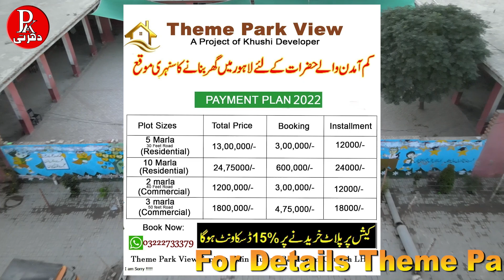A TO Z INFORMATION THEME PARK VIEW HOUSING SOCIETY MULTAN ROAD LAHORE |LAND FOR SALE | LOW COUST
ow cost house in lahore
Property for sale in lahore
House for sale in sabzazar
house for sale near babu sabu
5 marla house on installment
house on installment
Installment House
low cost house
5 marla house design
theme park view society low cost house
theme park view society
Sir 18 lac mein 5 marla House in lahore | 2 lac sy Booking | Low budget house on installment
Low cost house in lahore
5 marla house on installment
house on installment
Installment House
low cost house
5 marla house design
home in lahore
lowprice lahoreproperties lowcosthouse themeparkconnect lowprice investmentproperty homemade# for sale#forsalefile#beast#investments#lowcost#Buy a house for 2 lakh that too in Lahore city | پانچ مرلے کا گھر وہ بھی پانچ سال کی قسطوں پر |home
lowprice lahoreproperties lowcosthouse themeparkconnect lowprice investmentproperty homemade# for sale#forsalefile#beast#investments#lowcost#
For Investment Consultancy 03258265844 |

 pakdharti
Theme park view society is the beast society
 thesaurus
rajestri intqal